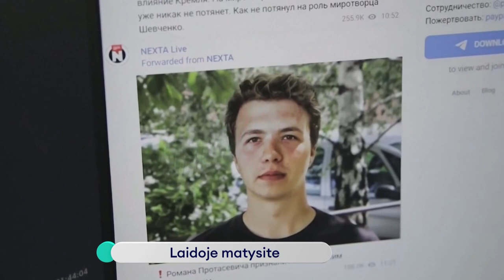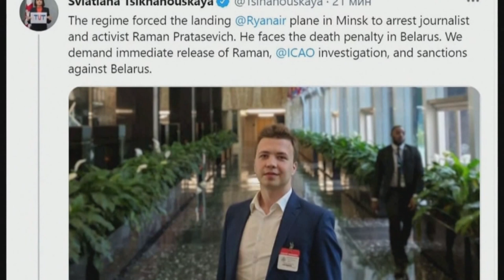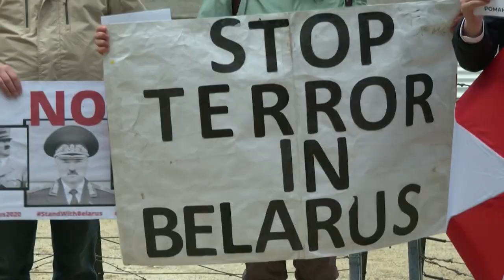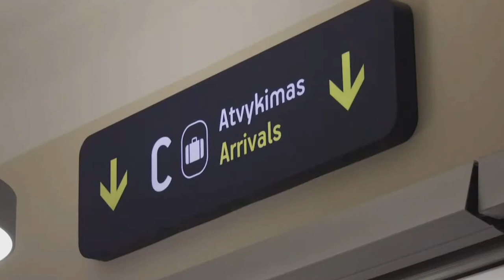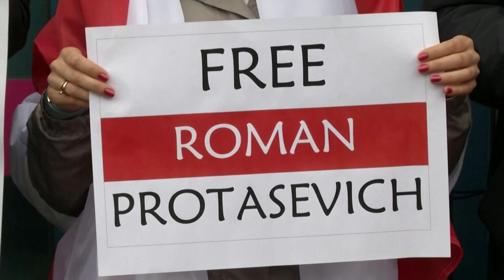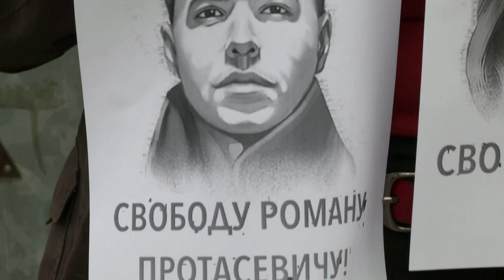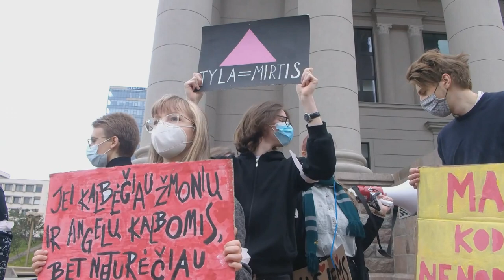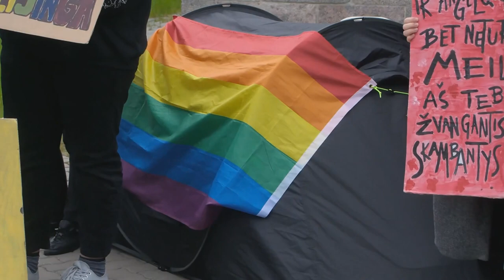Savaitės įvykiai. Kodėl nepriimtas Partnerystės įstatymas ir Minske nutūpdyto lėktuvo pasekmės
Kodėl nebuvo priimtas Parnerystės įstatymas? Kokios bus Minske nutūpdyto lėktuvo pasekmės: aviacijai, Baltarusijai, sulaikytam žurnalistui Ramanui Pratasevičiui?

Šią savaitę Seime buvo teikiamas Partnerystės įstatymo projektas. Jis buvo atmestas vos kelių balsų persvara.

Liberalų frakcija, pristačiusi šį įstatymo projektą vadino tai svarbiausiu šios sesijos įstatymu, tačiau prieš nubalsavo du liberalai, vienas susilaikė. Vytautas Tomas Raskevičius sunkiai galėjo slėpti ašaras, tačiau tikino, kad nesustos.

Dar vienas akibrokštas, sukėlęs emocijų audrą Seime – valstiečių partijos atstovo Tomo Tomilino pasisakymo už šį įstatymo projektą. Jo bendrapartiečiai šaukė – Tomai, kas tau darosi – kai jis pradėjo savo kalbą už įstatymą, o kai baigė šnekėti – jam jau plojo kitų partijų atstovai.

Ekspertai sako – nereikia daryti visuomenės apklausų ar šaukti referendumų, reikia kiekvienai partijai savo viduje pasidaryti mažus referendumus ir galutinai suderinti poziciją partnerystės įstatymo atžvilgiu.

Svarbiausia šios savaitės tema tapo lėktuvo skridusio iš Atėnų į Vilnių pagrobimo istorija. Nors Baltarusijos pusė teigia, kad lėktuvą jie nuleido, nes reagavo į pranešimą apie sprogmenį, tačiau jų istorijoje ryškėja daug akivaizdžių neatitikimų.

Aviacijos ekspertai sako – taip, visuomet reaguojama į informaciją apie sprogmenį ir tokių lėktuvų nuleidimų pasitaiko ne taip jau retai. Tas lėktuvo nuleidimas Baltarusijos oro uoste nebūtų taip nustebinęs, jei ne po to sekę įvykiai – sulaikyti du lėktuvu skridę jaunuoliai. Vienam jų, Ramanui Pratasevičiui, laisvos žiniasklaidos kanalo Nexta įkūrėjui, gręsia gal net mirties bausmė. Jo merginai, Sofijai Sapegai – įkalinimas iki 12 metų. Dar trys keleiviai, keliavę tuo lėktuvu, į lėktuvą negrįžo.

Europos sąjungos vadovai skubiai rekomendavo visoms šalims narėms nevykdyti skrydžių virš Baltarusijos. Ar tai bus reikšmingas nuostolis Baltarusijai? O gal ją nuo beprotiškų veiksmų sulaikys tik naujos sankcijos, kurios šį kartą žada būti rimtesnės? Bet Lukašenkos rankose vis dar yra keli koziriai – Astravo atominė elektrinė ir draugystė su Rusija.

Studijoje įvykius Baltarusijoje aptarinės Vilniaus politikos analizės instituto vyr. analitikas Marius Laurinavičius ir analitikas Maksimas Milta.

Laida Savaitės įvykiai sekmadienį 18 val. per DELFI televiziją.